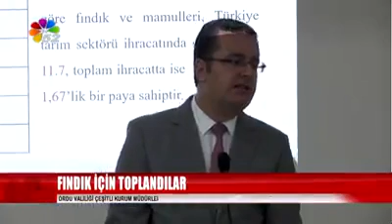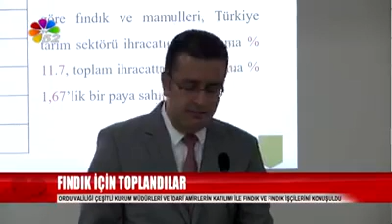TV52 - Fındık İçin Toplantı